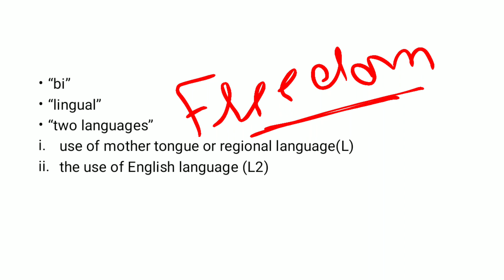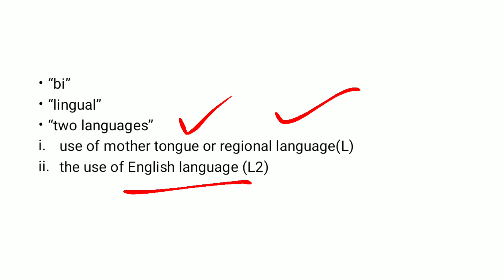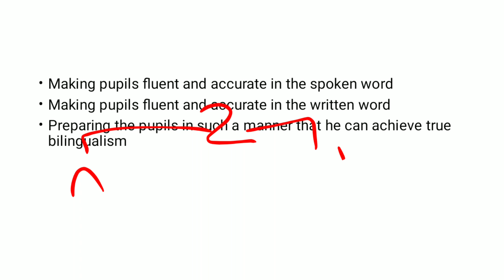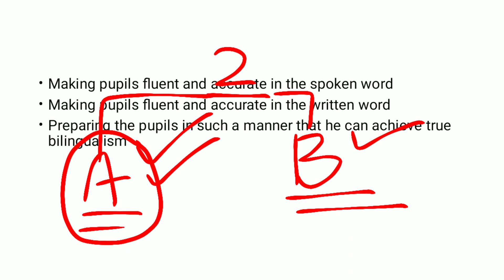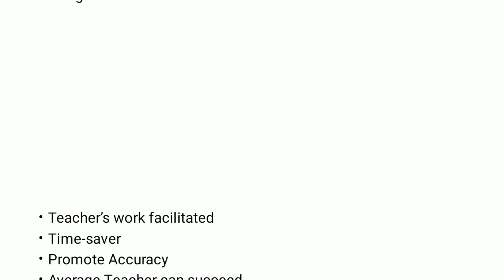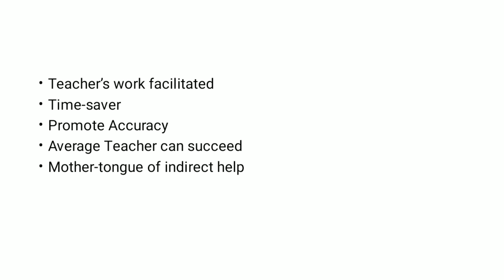Bilingualism or The BIlingual Method | TESOL/ TEFL/ ELT explained in Urdu/Hindi